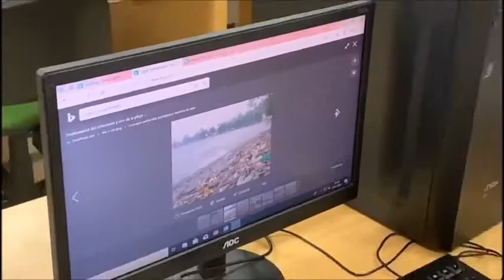El día a día...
Hemos querido demostrar que en el día a día cometemos errores que luego repercuten en la salud del planeta y las personas.

IES Marqués de Santillana 4ºC ESO
Festival de Clipmetrajes de Manos Unidas